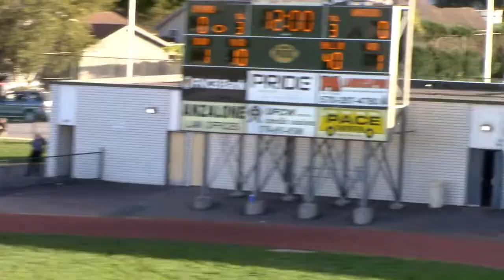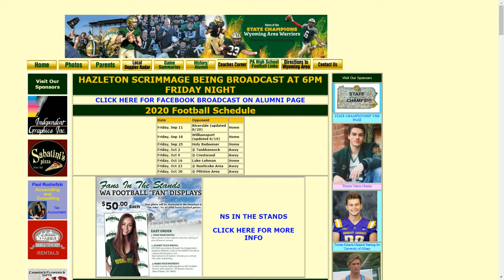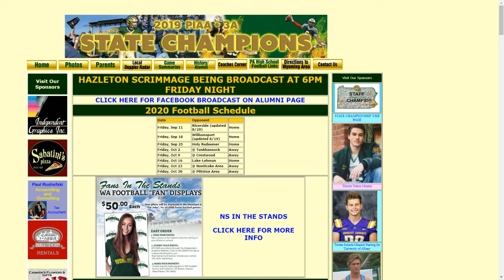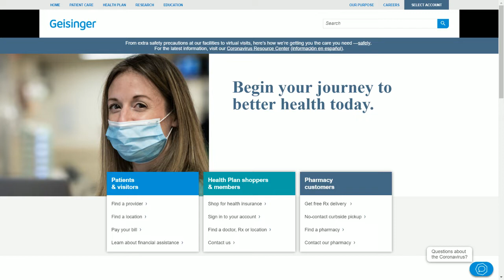Pre-Season Scrimmage vs Hazleton 2020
This is footage from our Pre-season scrimmage vs Hazleton for the 2020 Season